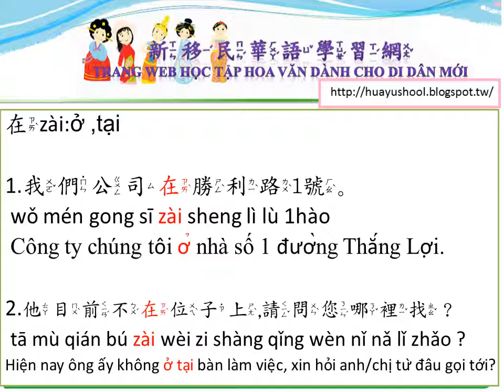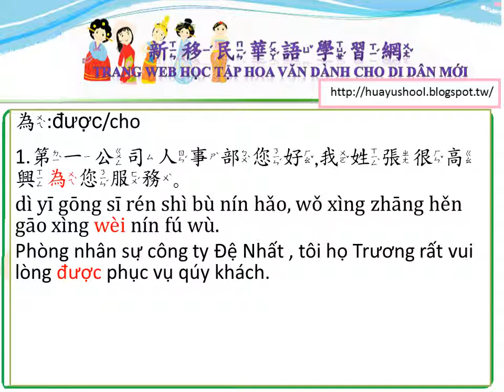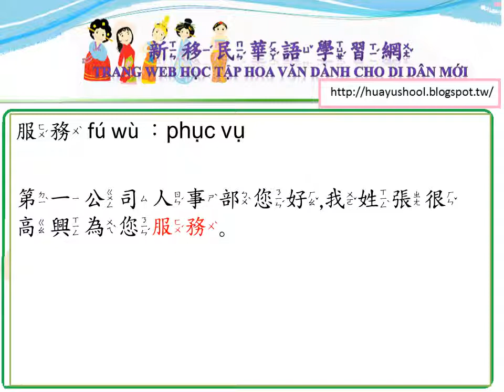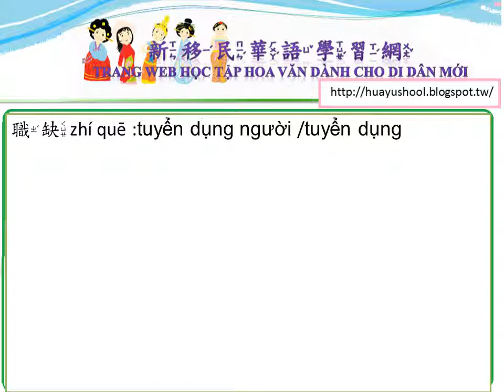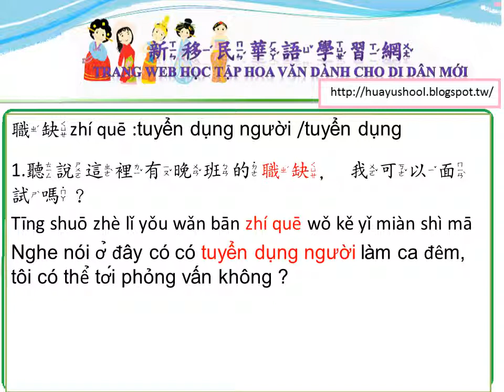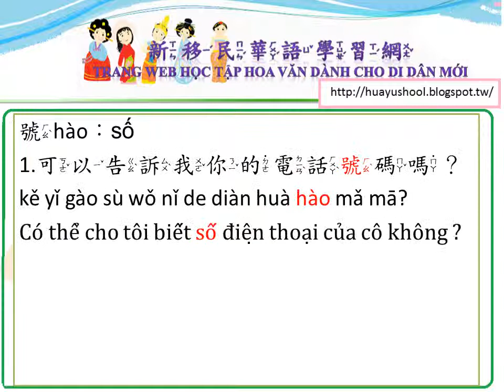找工作生詞 2